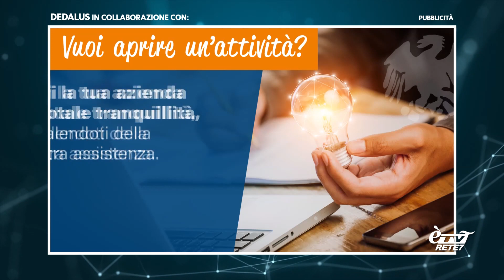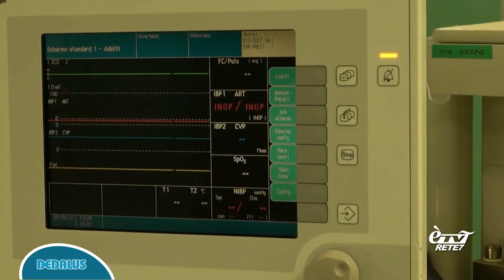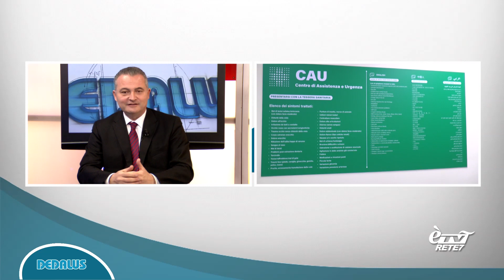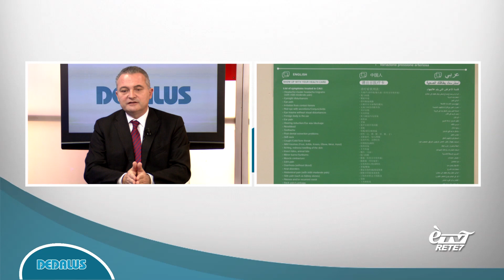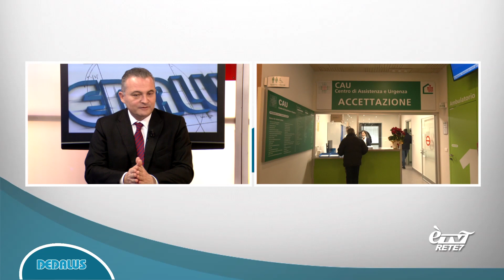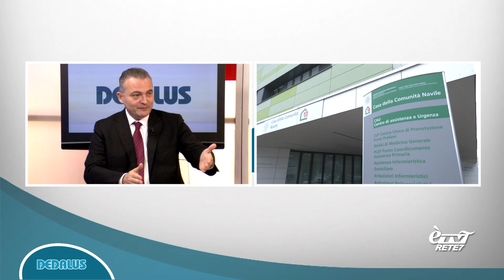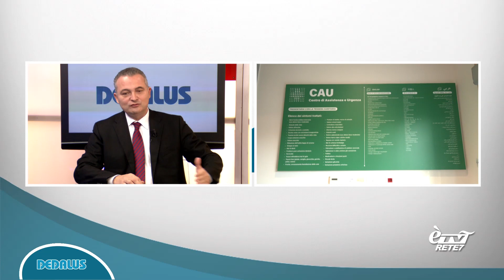Dedalus 15/02/2024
Approfondimento di attualità, cultura e politica sulla città di Bologna